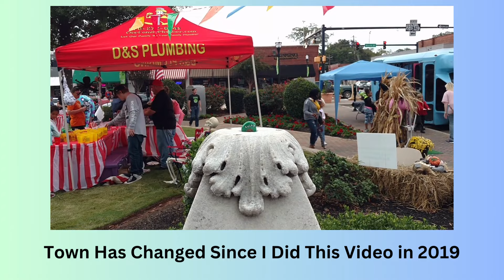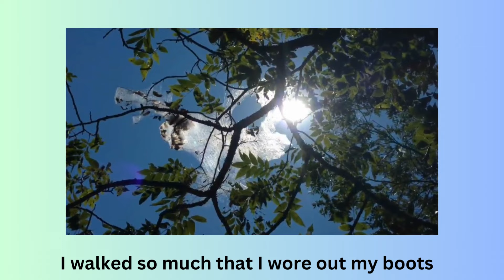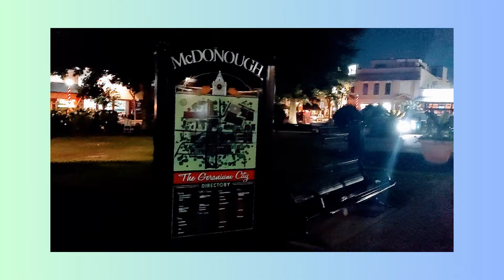Made in McDONOUGH GA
I put together a few short videos using CANVA to create this one that I hope you enjoy. The last frame didn't work according to plan where I added the URL for another video. Sorry!